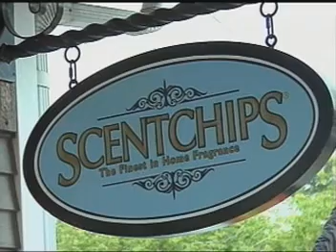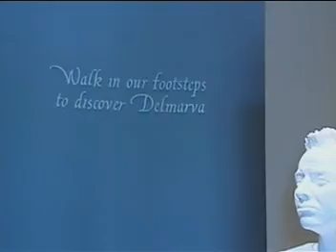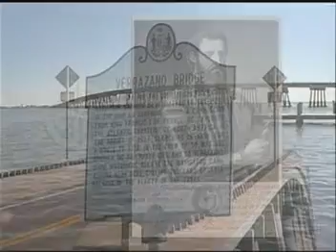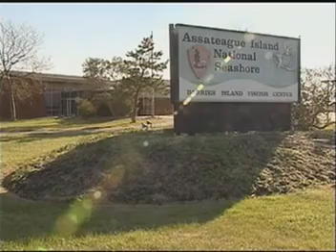Beach TV Network Ocean City Maryland